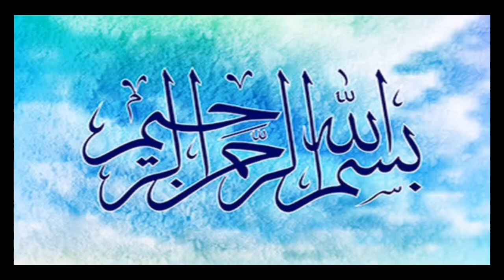15 Shaban Ka Amal || Shaban Ki Fazilat || Rizq Me Barkat Ka Amal || Qeemti Wazaif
15 Shaban Ka Amal || Shaban Ki Fazilat || Rizq Me Barkat Ka Amal || Qeemti Wazaif

    Welcome to qeemti wazaif channel. aaj ki video me 15 shaban ka amal btane ja rha hn. jis amal se rizq me izafa ho ga, rizq me barkat ho gi. shab e barat k amal se aap k rizq aur dolat me izafa ho ga.

More Rohani Videos